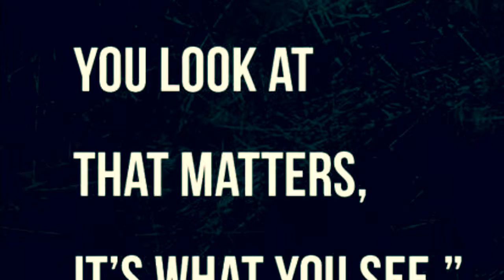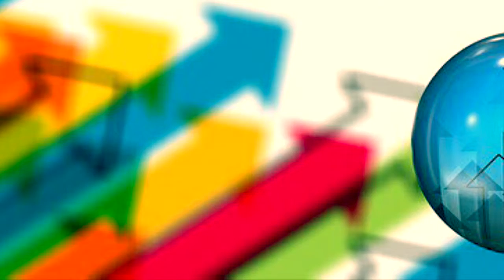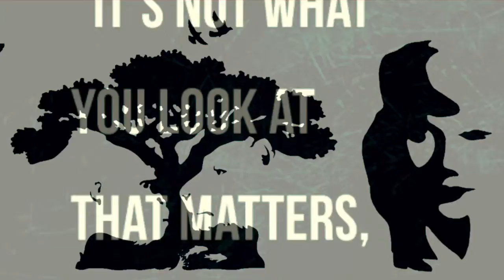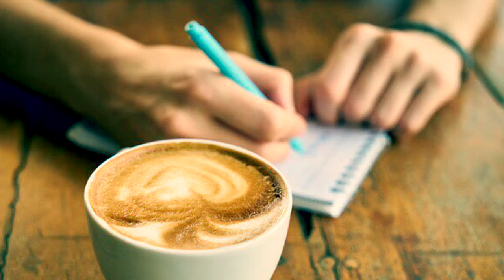How Do You See God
Message by Tim Milley